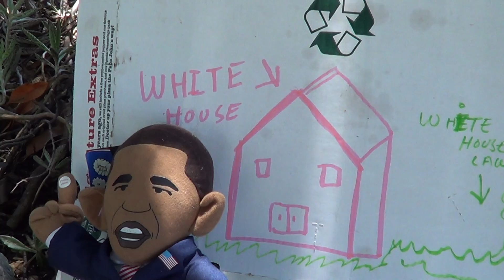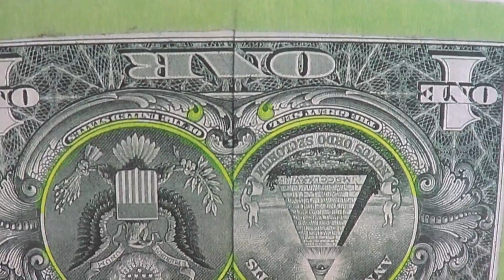DIC OF DOOM ROAD WARRIOR RELIGIOUS INSTRUCTIONS ON WHITE HOUSE LAWN 20130506112251